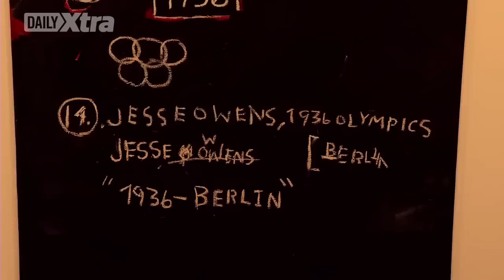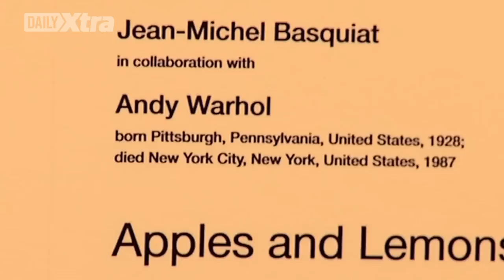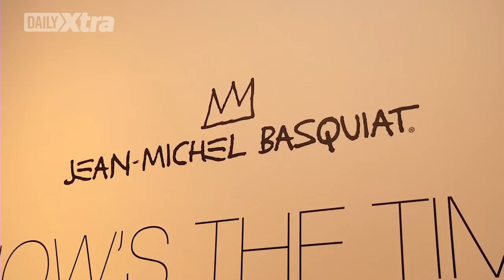Controversial artist Jean-Michel Basquiat lives on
Jean-Michel Basquiat's art continues to be relevant today. The African-American artist became known for his powerful street art and shot to notoriety in the 1980s. Basquiat dated celebrities like Madonna but was also reported to be bisexual. He died in 1988 of an overdose. Check out our video to find out more about the artist and his work which is now on display at the Art Gallery of Ontario (AGO) in Toronto.